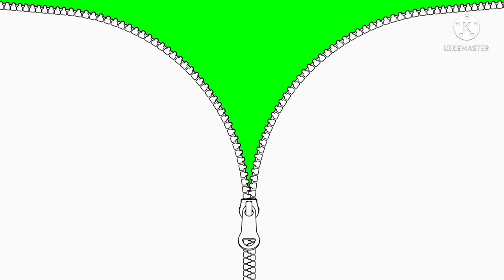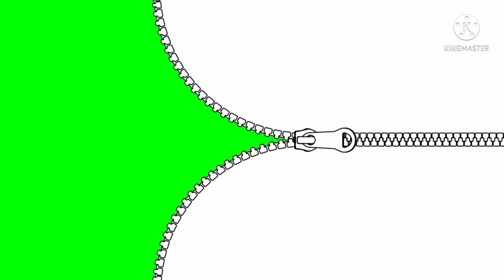zip opening green screen video effect.zip open green screen.new green screen video effect.